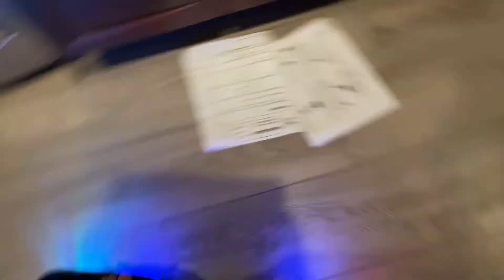I got The hover board￼